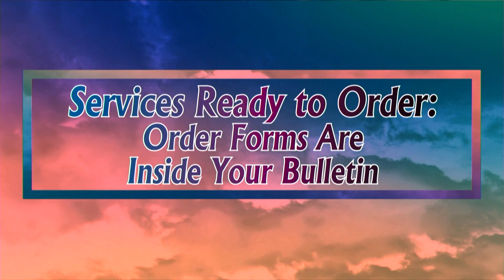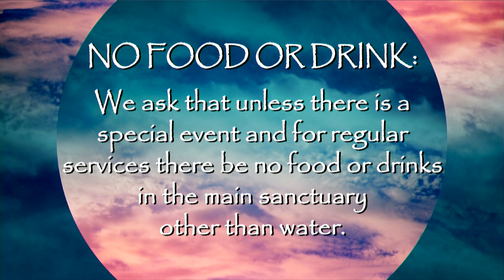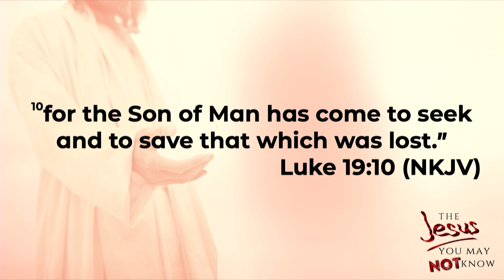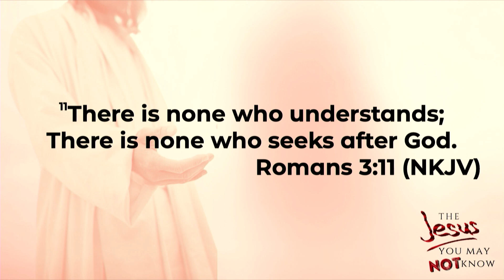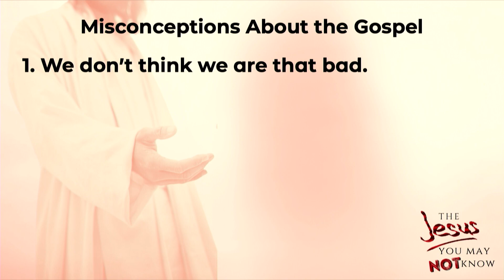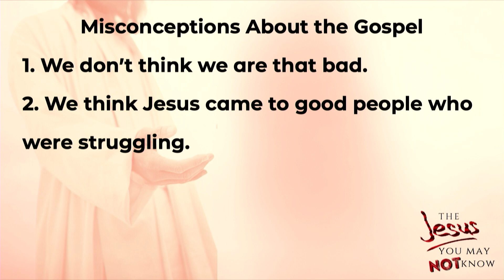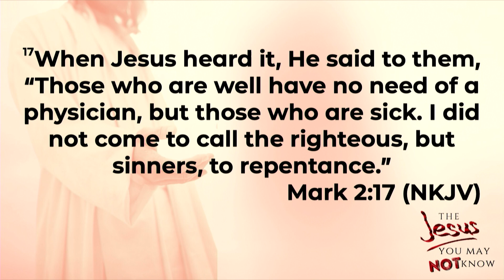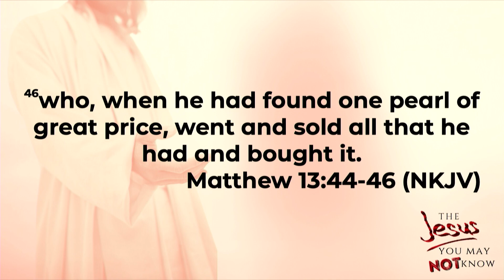The Jesus You May Not Know- Week 2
Service 5/21/23